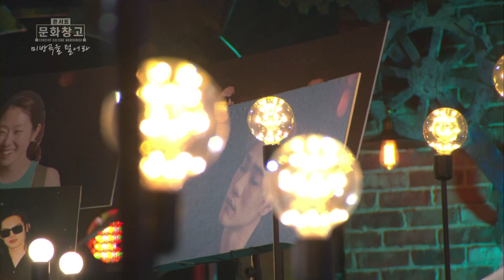[콘서트문화창고] 신곡 Greedyy로 돌아온 제아와 랜선토크 - 제아 Versace on the floor 미방분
안녕하세요 수요일 밤의 오아시스 콘서트 문화창고입니다
창고지기 김태현과 함께하는 콘서트 문화창고 미방곡을 털어라!

Greedyy로 당당하게 돌아온 제아와 나눠보는
랜선 근황 토크 신곡 한 소절도 놓치지 마세요~